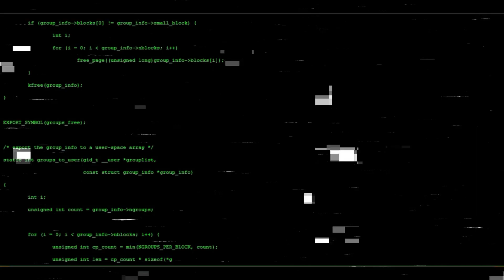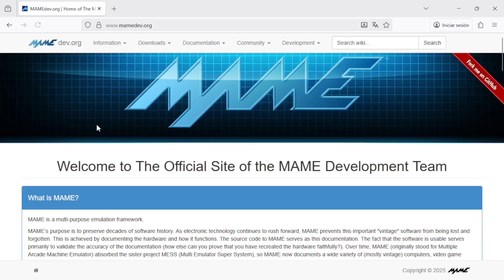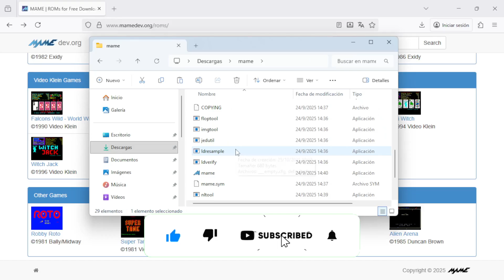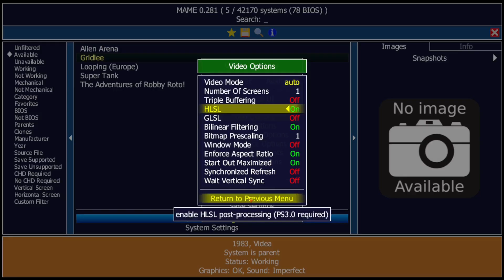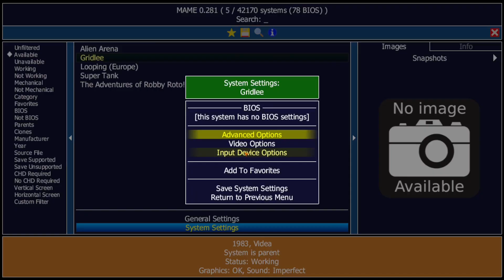Cómo configurar MAME desde cero (2025) | Emulador arcade definitivo paso a paso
Aprendé a configurar MAME, el emulador arcade más completo, desde cero en 2025.
En este video te muestro cómo instalarlo, organizar tus juegos legales, configurar controles, video y sonido, y dejar tu setup retro listo para revivir los clásicos de las máquinas arcade.

🔹 Ideal para principiantes y fanáticos del retro gaming.
🔹 Compatible con Windows, Linux y Steam Deck.
🔹 100% legal si usás contenido libre o respaldos personales.

⏱️ Índice:
00:00 Intro
00:35 ¿Qué es MAME?
01:04 Descarga e instalación
01:45 Agregar juegos legales
03:03 Controles
03:51 Video y filtros
04:07 Tips finales